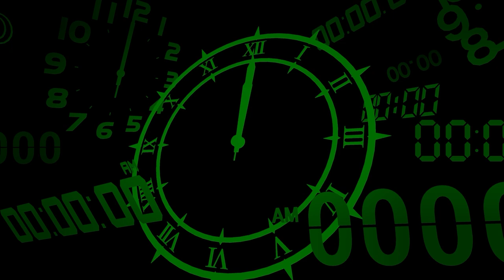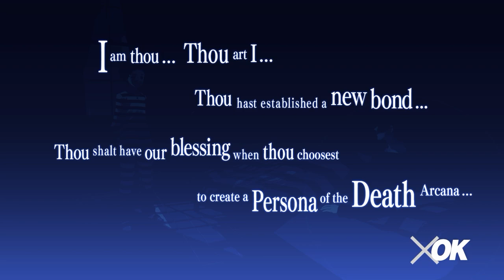Pharos - Death Social Link - Rank 1 - Persona 3 Reload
My setup as of this video:
Processor: Intel i5-6600k
GPU: Nvidia GTX 1070
RAM: 16GB Corsair Vengeance 3000 MHz
Motherboard: ASUS Z170-A
Capture Card: Elgato HD60 X

You are free to use my gameplay in your videos as long as you are not reuploading the full video. I also ask that you link to my channel and the video that you use gameplay from.